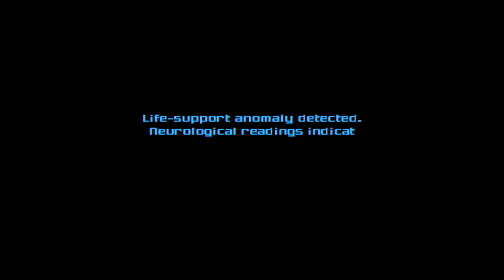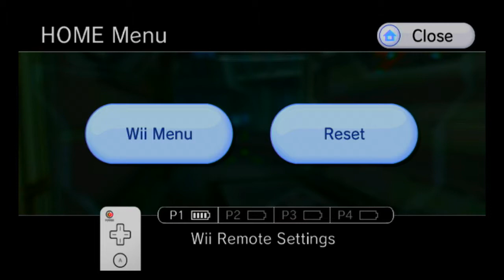Metroid Prime Trilogy 100% Walkthrough part 79, 720p HD (NO COMMENTARY)